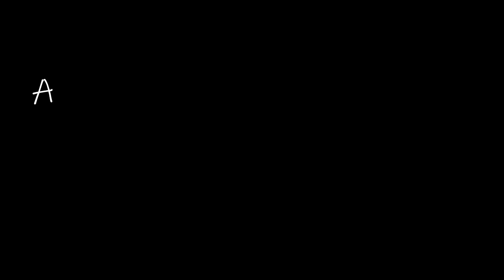A RIDE TILL SNOW || CHAKRATA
Hey !! I make videos of travelling and I am also an amateur Vlogger also.. Do subscribe to my channel for more and more content and make sure you hit the subscribe button as well as the bell icon.

Edit by-Wondershare Filmora

Vlogging Accessories:
Shot on -Realme1
Tripod - YANTRALAY SCHOOL OF GADGETS
Mobile Mount - Ulanzi Mobile Mount
Monopod-Ulanzi monopod